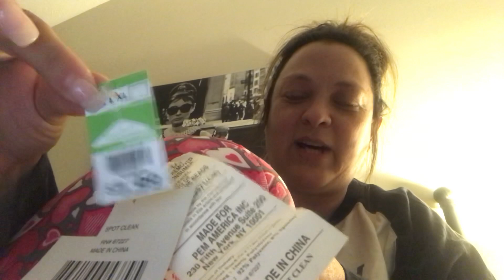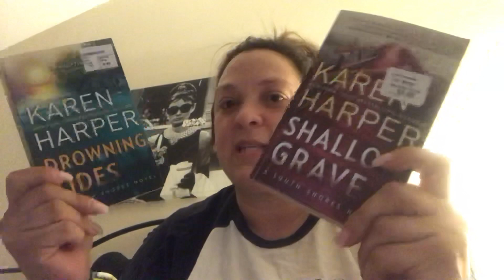Some Goodwill Hunting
Nikki Beck
Never Fail Mail
Fishers, Indiana 46038